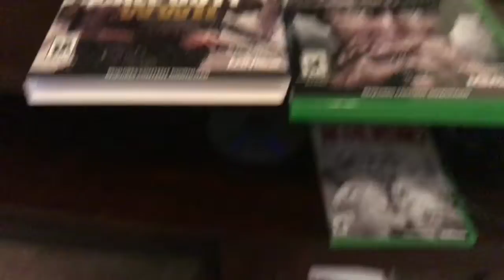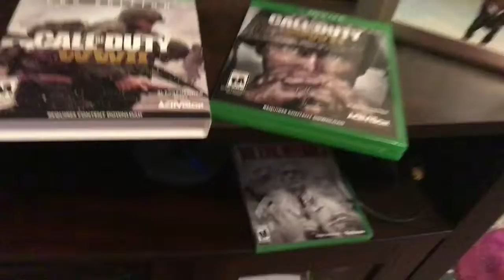Xbox One X Unboxing!!!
I’m so excited!! (Even though I already did it the time I upload this)